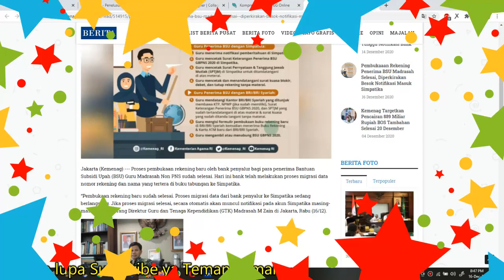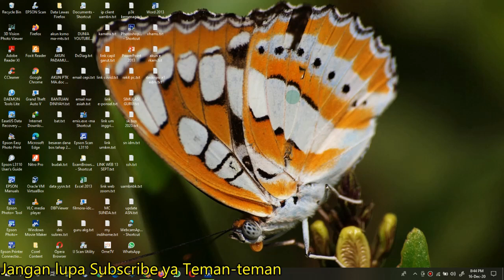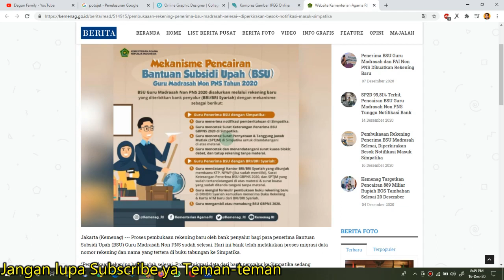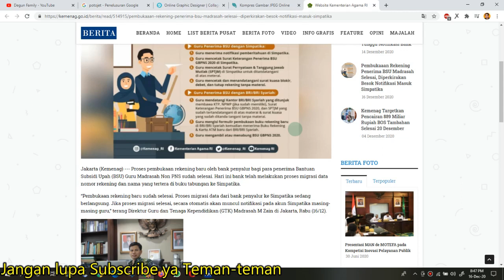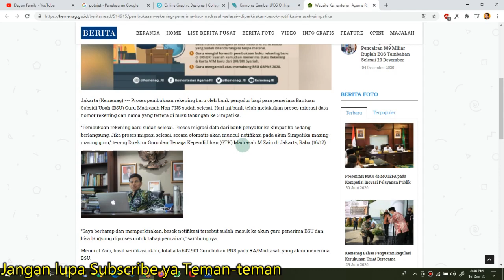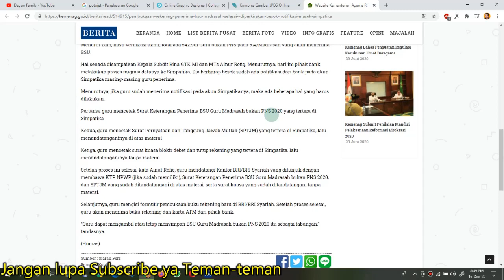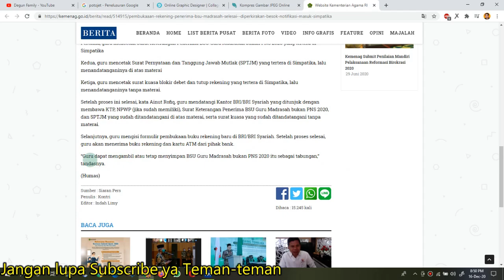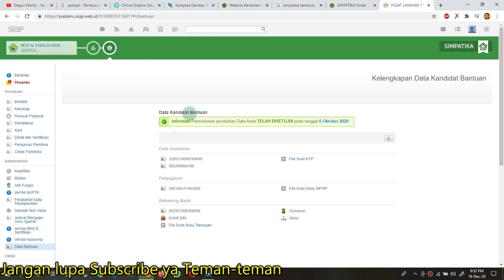SPTJM BSU GTK NONPNS KEMENAG BESOK MULAI MUNCUL DI SIMPATIKA/SIAGA - Mulai Tanggal 17 Desember 2020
Update info terbaru:
sekarang hari Kamis Tanggal 17 Desember 2020 pukul (12:48) sudah ada yang muncul sptjm nya diakun simpatika/siaga, cuma katanya yang prioritas itu adalah guru yang belum sertifikasi dan inpassing. silahkan cek akun masing-masing, sekarang ini server simpatikanya lagi maintenance, mungkin karena jutaan orang banyak yang akses. semoga bermanfaat. SEMANGAT